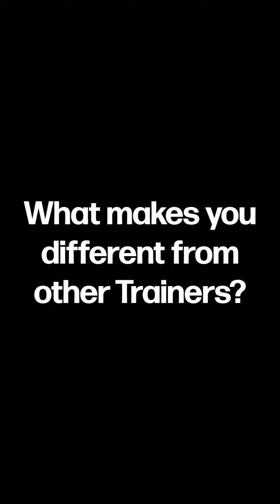Ian Mauleon - Best Boxing Training in LA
Come to IRON and receive top-notch training from a golden gloves boxer who has also spared and trained some of the top prospects in the world! Why not train with a professional?